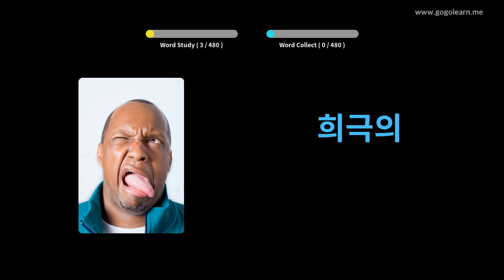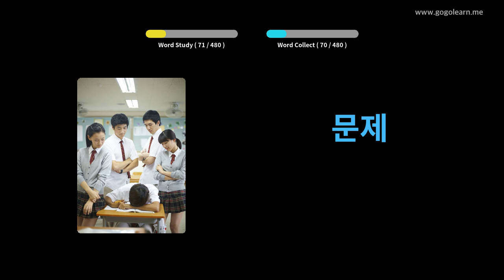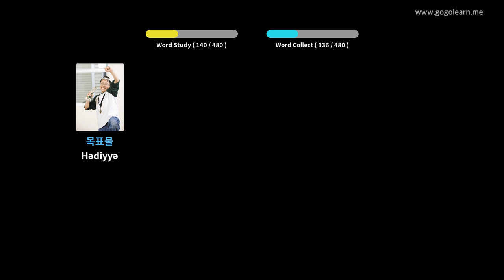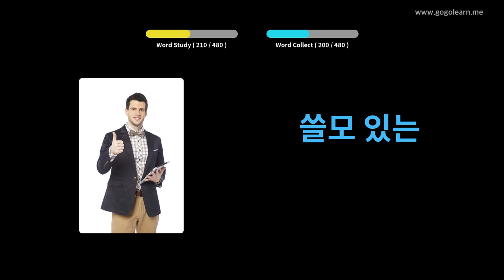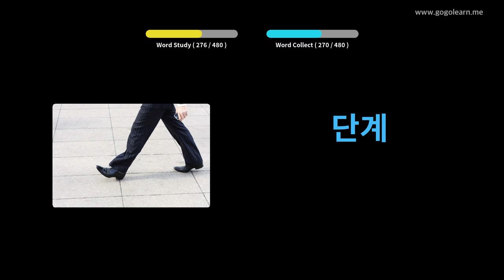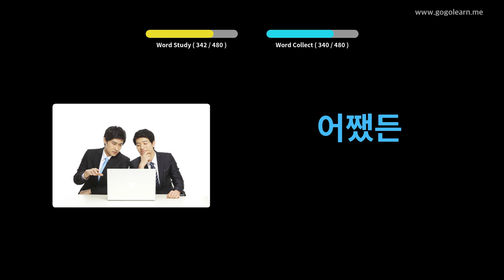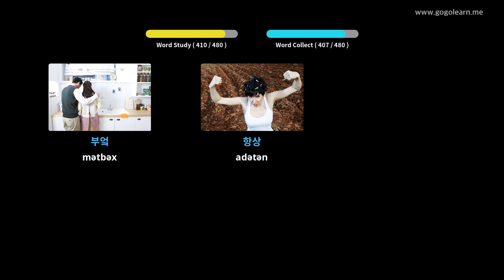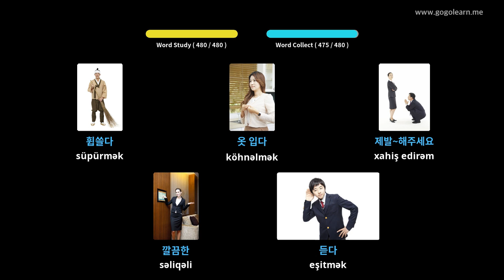Koreya lüğət lüğəti ibtidai məktəbi | Golearn